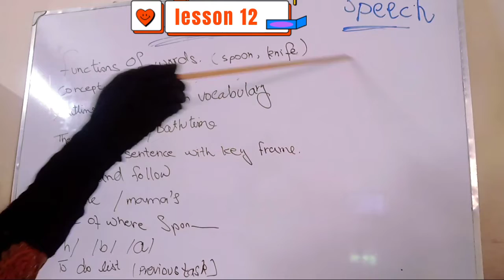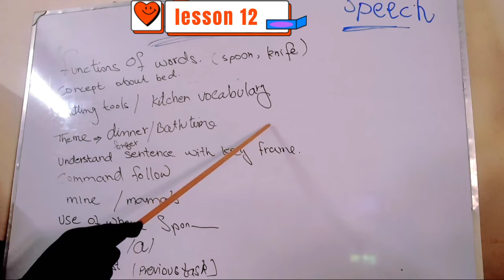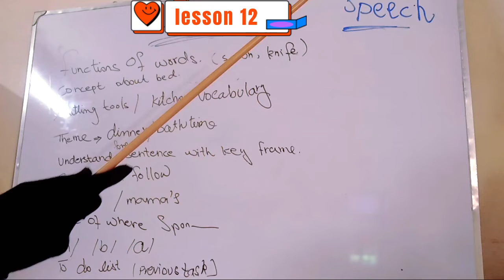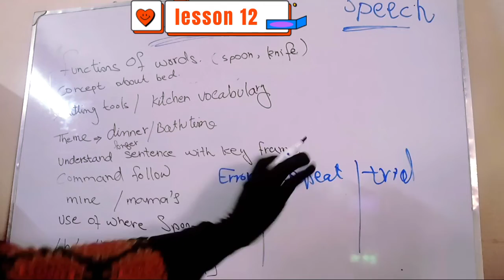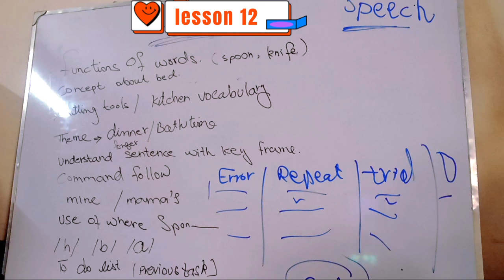lesson 12 speech for cochlear implant||speech therapy at home#speech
ASALAM-U-ALIKUM
lesson 12 is also base on speech home work on which parents have to work at home for child better language and communication

This is me Psychologist Asma Ibrar and this channel is all about PSYCHOLOGY in which Psychological test administration and interpretations and scoring method, Mental health,  Psycho education and basic about Psychology will be discuss.Information about speech therapy  strategies and how to maintain speech therapy at home with differentlyable childrens.